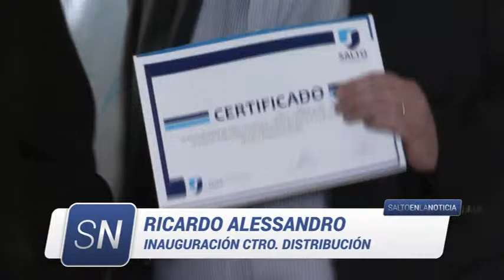Grupo Bastari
Arimay - Luzuriaga